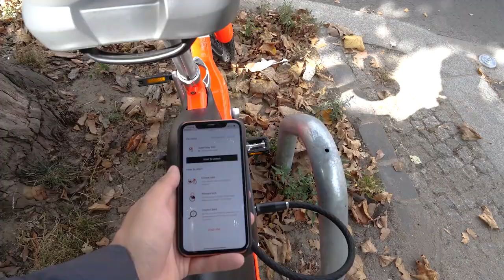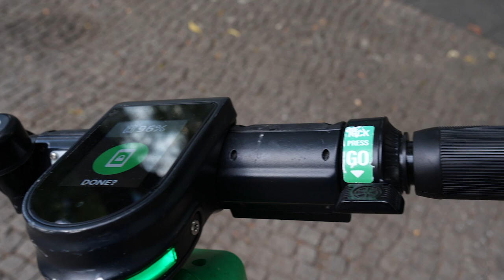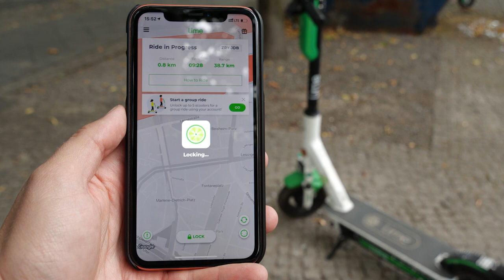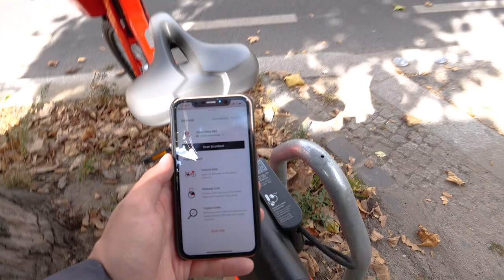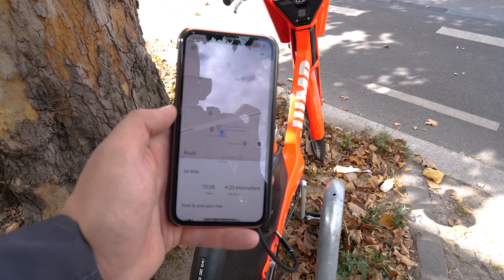Електросамокати, електровелосипеди і електроскутери в Берліні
В Берліні дуже класно пересуватися містом на шеринговому персональному транспорті. Протестував для вас скутери Lime, електровелосипеди JUMP by Uber і мопеди Coup. Берлін крутий, приємного перегляду.